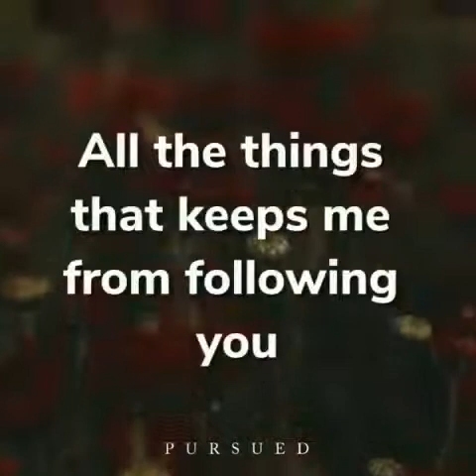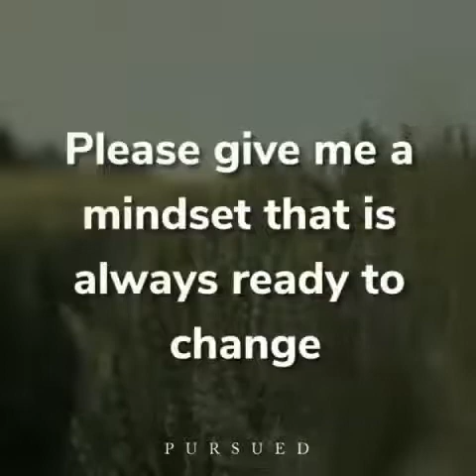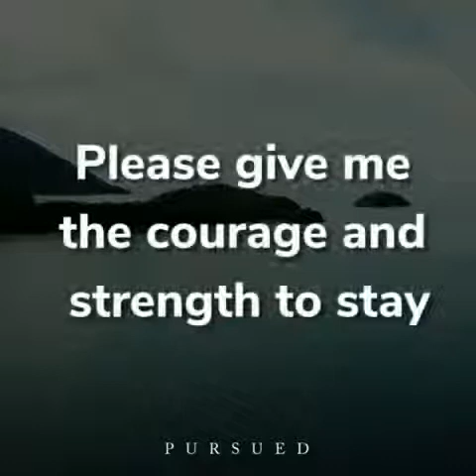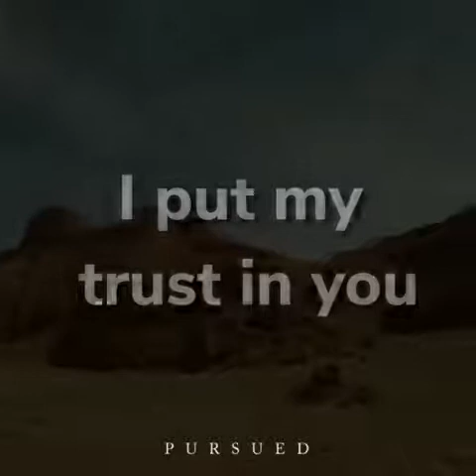A prayer of Surrender